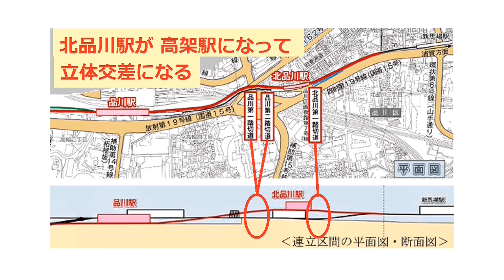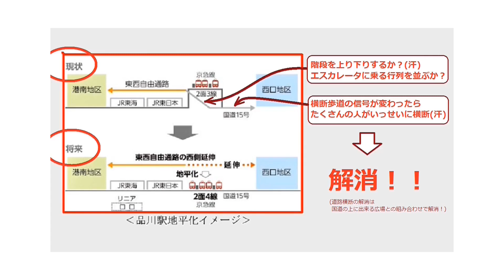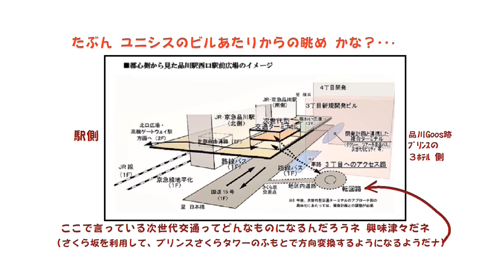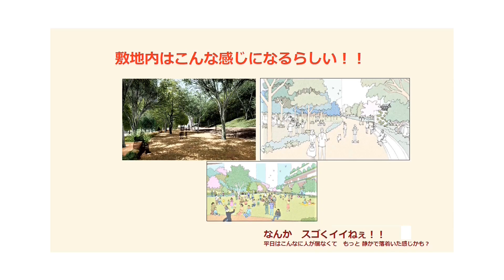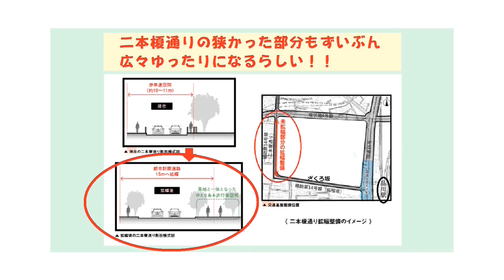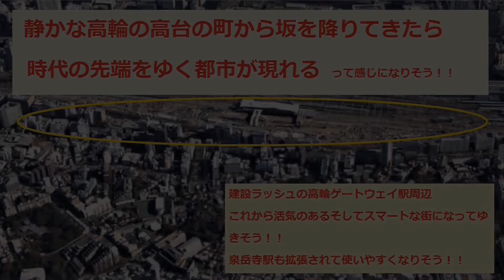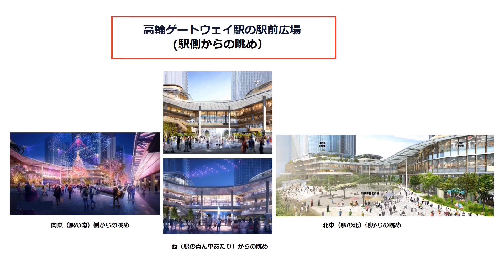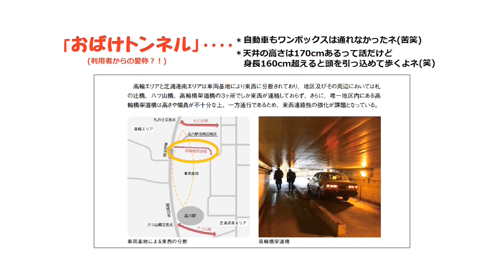【東京都心】品川と高輪の大規模再開発を総まとめしてみた！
品川駅～高輪ゲートウェイ駅、
大々再開発が進んでますネ！圧倒されます！
期待値も大々ワクワクです！！

東京都さん、港区さん、JR東日本さん、京急さん、URさん、西武さん等々が色んな情報を公開してくれています。
自分なりに注目した部分を自分なりに感想を言ってみますネ！！

目次
00:00イントロ
00:54八ツ山橋踏切が大変身！
02:33品川駅高輪口が大変身！
03:18京急品川駅ホームが山の手線の隣りへ引っ越し！
05:14北口広場が出来る！
05:40 駅ビルが２８階建てになる！
05:52国道の上に広場が現わる！
08:57公園都市現わる！
13:30幹線道路が現わる！
16:44地下鉄がやって来る！
18:08高輪ゲートウェイ周辺の大変貌！
22:47おばけトンネル♥

営業開始、竣工などの時期は色々で、まだまだ先のものもありますが
将来が楽しみに思えるものだらけだナと感じてます！！

＊なかなか出かけられない皆様、少しでも行った気分で楽しんでもらえればそして次のチャンスに役立てば嬉しいです！
そして、よく出かける皆様からは、色々教えてもらってもっと楽しめないかナなんて思っています！
もらうと元気が出るので、ここはどうなの？とか、ここはこうなんだヨ！とか色々コメントくださいネ、

＊そしてこれからも、東京都心や三浦半島湘南の話を続けてゆきます。

This YouTube channel is created with the hope that those who are interested in places and events taking place there will find it useful when they visit or revisit.
＊The Shonan and Miura Peninsula in the eastern part of Kanagawa Prefecture is the area with calm sea breeze, bright sunlight, and a unique coastal culture that has been nurtured by these things.
＊Minato, Chuo and Chiyoda Wards which include Ginza, Nihonbashi, Marunouchi, Hibiya, Roppongi, Azabu, Aoyama, and Omotesando have a refined and sophisticated atmosphere with a relaxed high-sense.